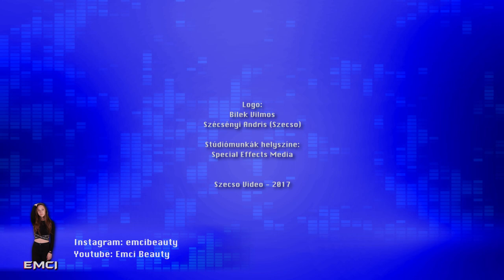Valaki ma MINDENT elveszt? | A VIDEÓ/JÁTÉK - 9. ADÁS | Szecso Video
Mindenki jelen lesz a mai adásban. Egy idegőrlő kvízharcba szállnak ma a versenyzők, ahol a sebesség a legfontosabb. Aki egy picit is lassú, ma egyetlen pixelt sem szerezhet.

Négy ismert netes arc harcba száll egymással egy két hónapos megmérettetésben, ahol ügyességi- és észjátékokon kívül a taktikán át vezet az út a győzelemhez. De vajon ki lesz a VIDEO/JÁTÉK királya vagy királynője?

Műsorvezető:
Szécsényi Andris (Szecso)

Csatlós Csaba Dorián (Igor)

Executive producer, vágó, arculat:
Szécsényi Andris (Szecso)

Producer:
Karajos Andris
Lázi Sarolta

Operatőr:
Pál Barnabás

Logo:
Bilek Vilmos
Szécsényi Andris (Szecso)

Image filmek felvételi helye:
Special Effects Media

Együttműködő partnereink:
DJ Store Professional kft.
Homan Transport

Szecso Video
2017